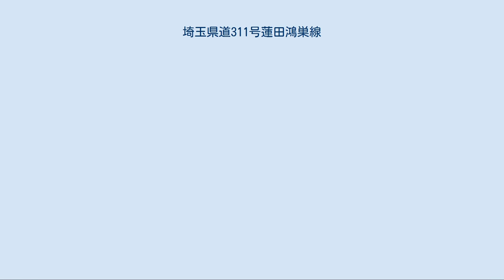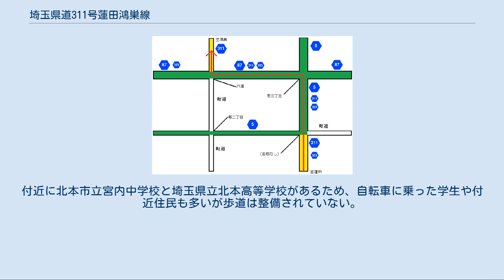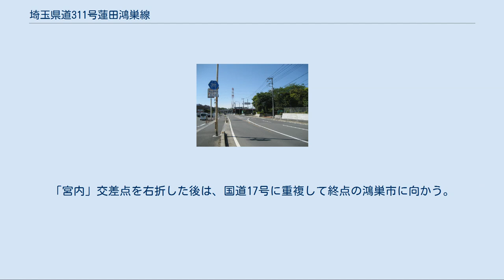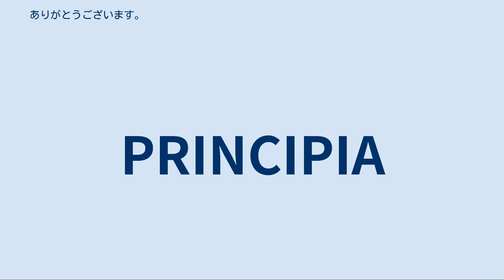埼玉県道311号蓮田鴻巣線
桶川市坂田付近 蓮田市綾瀬付近 埼玉県道311号蓮田鴻巣線（さいたまけんどう311ごう はすだこうのすせん）は、埼玉県蓮田市から鴻巣市に至る県道である。
 埼玉県蓮田市を起点とし、鴻巣市の「天神2丁目」交差点までの総距離14.192kmの県道である。
名称は「蓮田鴻巣線」となっているが、実質的な起点・終点は、それぞれ北足立郡伊奈町と北本市である（後述）。
 桶川市・北本市・鴻巣市方面からは、国道17号を使わずに春日部市方面（国道16号経由）・さいたま市、川口市方面（国道122号経由）にアクセスするための裏道として利用されている。
 また伊奈町の区間においては、都市計画道路「伊奈中央線」として、歩道が整備された幅の広いバイパス道路が徐々に整備されており、その都度、旧道は町道に降格している。
 蓮田市 蓮田駅東口の入り口にある国道122号の交差点が起点だったが、現在はその先国道122号蓮田岩槻バイパスの久台交差点に変更された。
蓮田駅西口再開発によって形状が変わり、以前は駅から踏切横の交差点まで線路と並走していた。
見沼代用水・綾瀬川を渡ると北足立郡伊奈町に入る。
 北足立郡伊奈町 伊奈町に入るとすぐに三叉路があり、ここを右折する。
その後、200mほど進むと埼玉県道3号さいたま栗橋線と交差する。
この地域は昭和40〜50年代の大規模開発によって団地が造成された地域で、大型マンション「サンライズ伊奈」がある。
 埼玉県道3号さいたま栗橋線を越え、200m程の区間は宅地造成時に先行整備された区間のため、中層住宅が多く集まっている。
しかしその先は2014年（平成26年）3月10日に新たに開通したバイパス道路の区間で、田畑を貫いており民家は少ない。
加えて、元々あった道路を残したまま新たに本道を通したため、至る所で元の道路が途中で分断されている。
 左手にNTT東日本伊奈電話交換センターを見て右折する。
この交差点は暫定整備であり、現在こそ突き当たり（丁字路）になっているものの、今後は更に直進して東北新幹線の高架をくぐってDIC埼玉工場付近の埼玉県道150号上尾蓮田線と町道の交差点まで延長される予定である。
 前述の丁字路を右折し、伊奈市街を抜けて「六道」交差点まで埼玉県道323号上尾環状線と重複することになる。
 合流点から100m程で「志久」交差点があり、埼玉県道150号上尾蓮田線と交差する。
両方の街の中心部を結ぶ道路であり、一定の交通量があるにも関わらず右折車線が設けられていない上、バスも盛んに通行しているため混雑する。
「志久」交差点を過ぎると東北新幹線の高架をくぐり、伊奈市街に入る。
 伊奈町立伊奈中学校を過ぎた後に伊奈町役場入口交差点を左折すると、伊奈町配水場付近でバイパス道路に繋がる。
前述した暫定整備の丁字路はここまで整備される予定である。
 北足立郡伊奈町寿での道路の交差の様子 その先の交差点（名前なし）から次の「寿3丁目」交差点まで埼玉県道5号さいたま菖蒲線と約100mの区間重複する。
この「寿3丁目」交差点で本道は左折するが、4本の県道（埼玉県道5号さいたま菖蒲線、埼玉県道87号上尾久喜線、埼玉県道323号上尾環状線、本道）が交差、重複している。
蓮田方面から走行してきた場合には右図のようになる。
 直進方向 埼玉県道5号さいたま菖蒲線 左右方向 埼玉県道87号上尾久喜線 左折 埼玉県道323号上尾環状線・本道 しかし、案内標識では若い番号の道路が優先されているため、本道の番号が直進・右折・左折全ての標識から消える。
これは前述した本道の移し変えにより発生したことであるが、工事が途中であるため現時点では案内標識の設置もないと思われる。
「寿3丁目」交差点を左折して約200mほど進行すると、「六道」交差点がある（この区間は埼玉県道87号上尾久喜線と重複している）。
この区間は2006年（平成18年）に開店したウニクス伊奈の影響もあり、終日混雑している。
本道はこの「六道」交差点を右折するが、先に重複した埼玉県道87号上尾久喜線・埼玉県道323号上尾環状線はここを直進するため、ここで全ての重複が解かれる。
 「六道」交差点を右折した後は伊奈町の外れになり、田園風景が広がる。
この区間には上尾市と伊奈町の境となっている。
信号は少なくなり、桶川市の桶川市立加納小学校の周辺まで広い歩道が整備されておらず、緩やかなカーブが続く。
 桶川市 桶川市に入ると信号も多くなるが、小さな交差点なので渋滞は発生しない。
小中高校が沿道にあり、自転車...